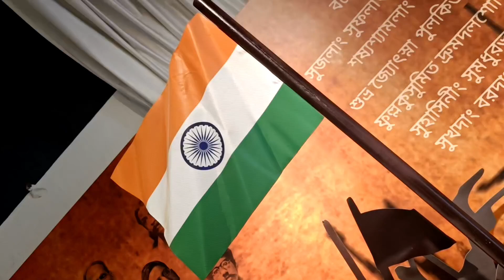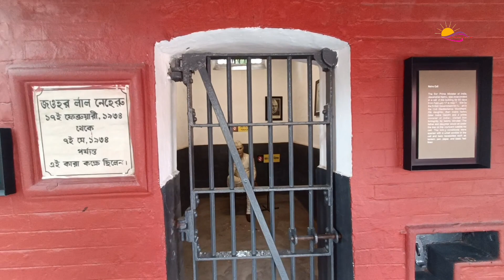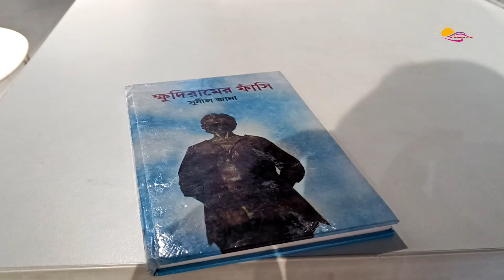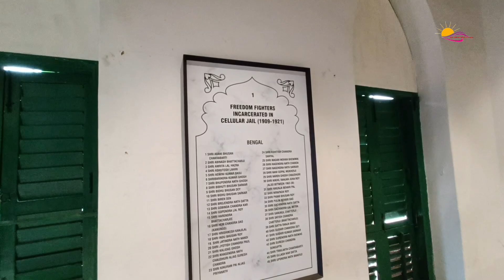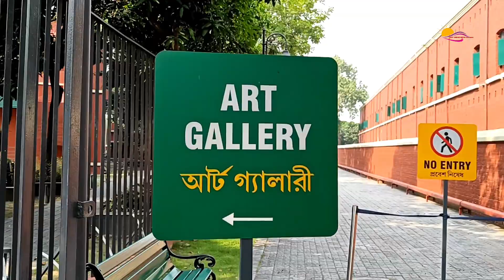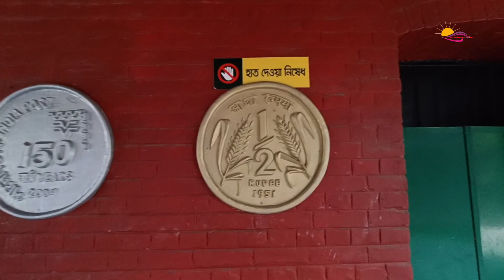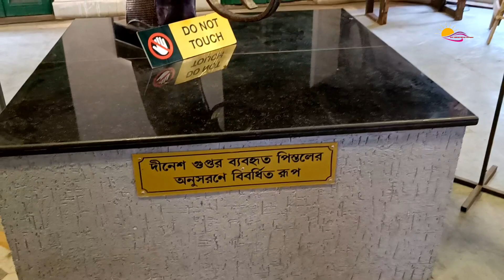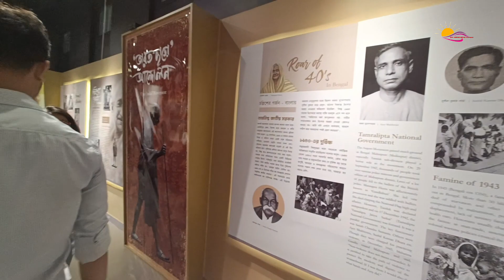Alipore Museum Part 2| Alipore Jail Museum|Alipore Museum Kolkata|One Day Tour Near Kolkata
The Alipore Jail or Alipore Central Jail, also known as Presidency Correctional Home, is a prison in Alipore, Kolkat, where political prisoners were kept under British rule , among them Subhas Chandra Bose. It also housed the Alipore jail Press. It is no longer in operation as a jail, having been shut down on 20 February 2019.

Alipore museum timings - 12:00 PM to 6:00 PM
Alipore museum light and sound show timings - 6:30 Pm to 7:30 Pm
Alipore jail museum location - 17 Judges Court Road, Alipore, Kolkata-700027

Akbar biay de maa
Singer - Pranjal Biswas

and

Deep Daw

Bolo bolo sobay - Nupur Chandra Ghosh

Patriotic song aye mere watan ke logo instrumental
Channel name - Harjeet Singh Pappu